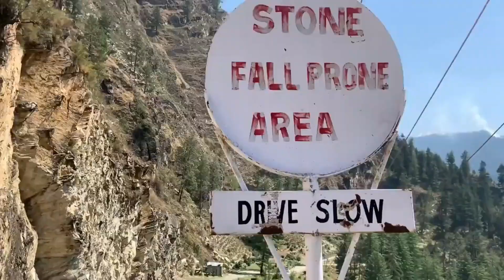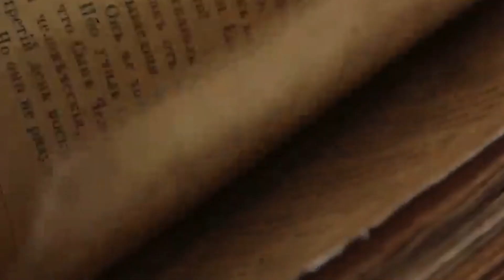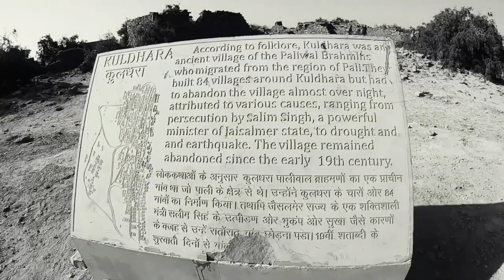👺৫ গ্রামের আতঙ্ক | A Tour of the Top 5 Dengarus Villages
Discover the Beauty of Rural India: A Tour of the Top 5 Dengarus Villages. Join us as we take you on an unforgettable journey through the heart of India to explore the charm of the best Dengarus Villages. From Tiltepec to Malana, Benagram to Mattur, and Kuldhara, each of these villages has its own unique charm and beauty. Immerse yourself in the rich culture and heritage of these villages, where time seems to stand still. Get a firsthand look at the daily lives of the locals, their customs, and their way of life in this exclusive video. Whether you're a travel enthusiast or simply looking for a change of pace, our tour of the top 5 Dengarus Villages is sure to leave you in awe. So pack your bags and come along as we discover the magic of rural life in India.

Thanks
Ajana Jagat